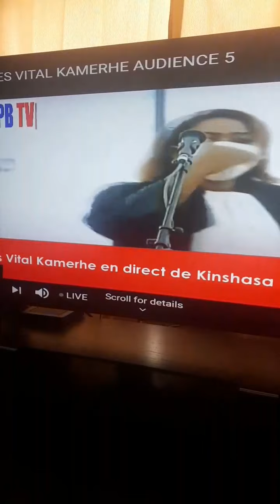Proces 100 jours Mr Jammal: 11/06/2020